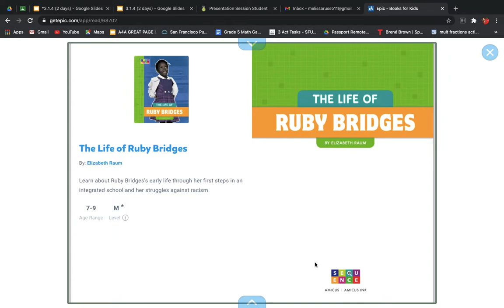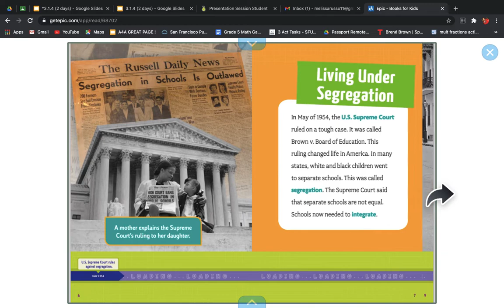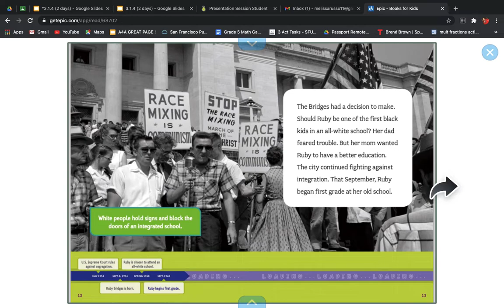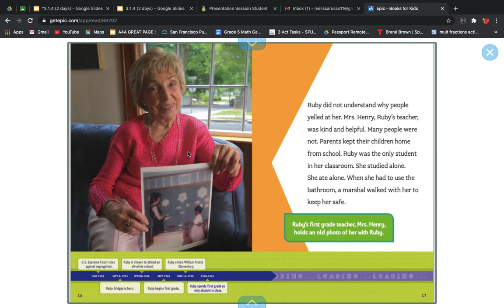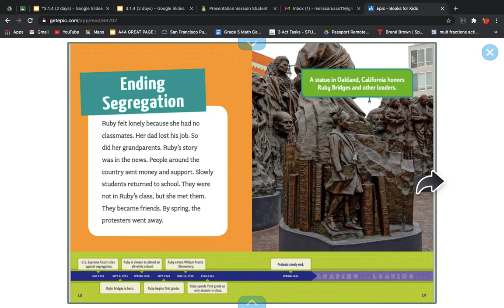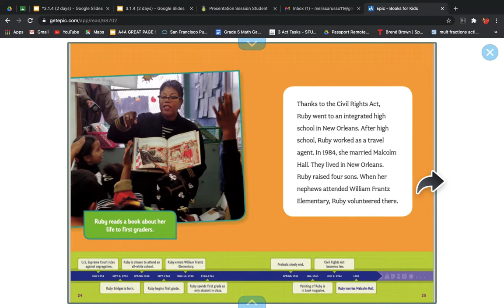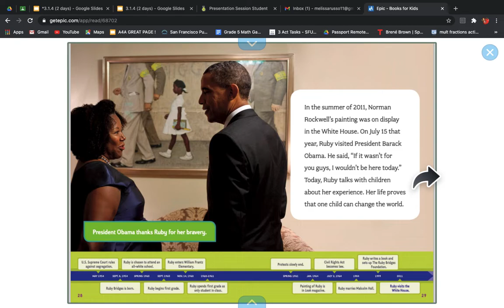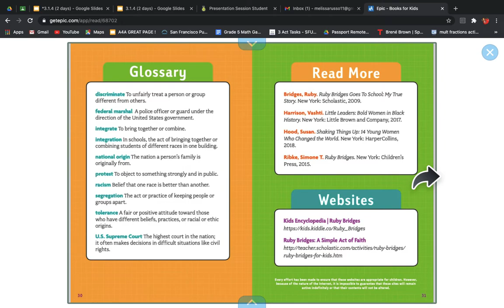The Life of Ruby Bridges By Elizabeth Raum